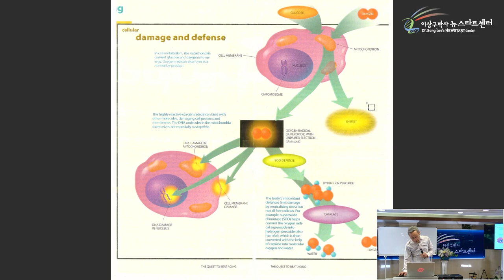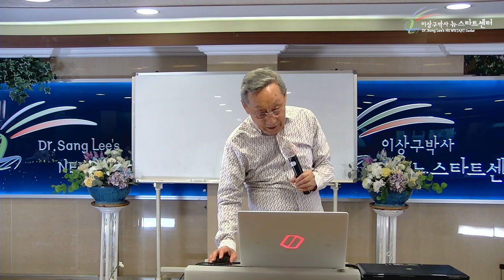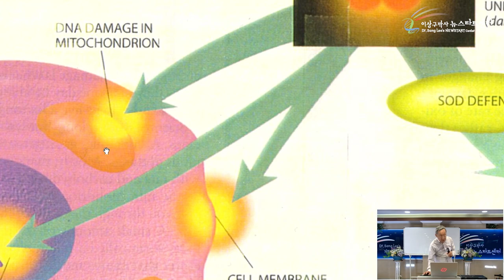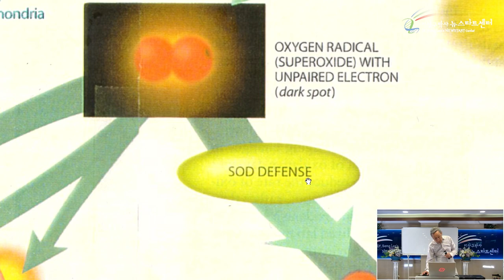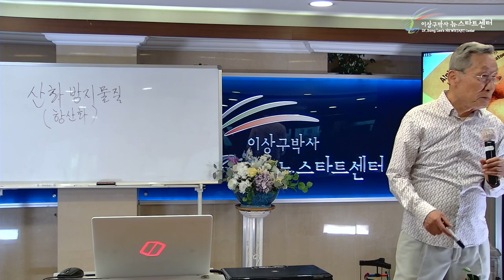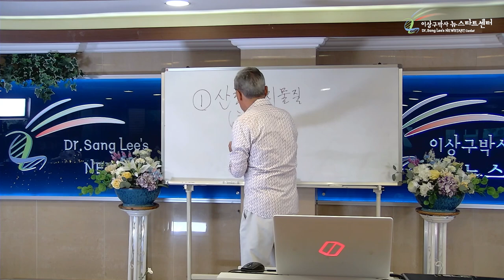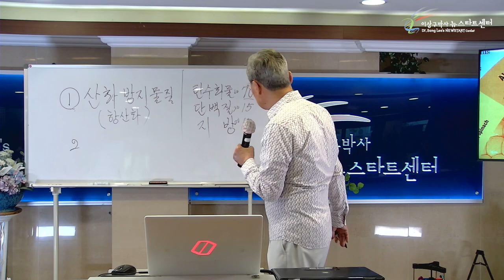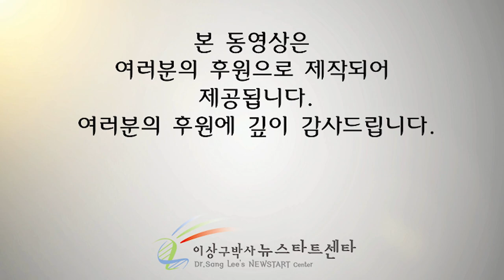[14강] 건강한 식생활(1)